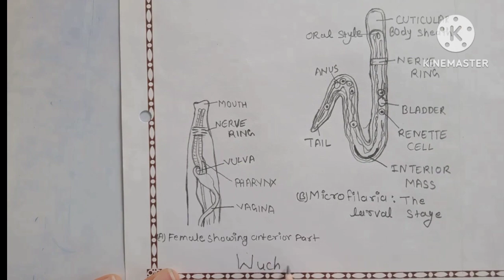how to draw wuchereria Bancrofti diagram। wuchereria Bancrofti diagram।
how to draw wuchereria Bancrofti diagram। wuchereria Bancrofti diagram।wuchereria का चित्र बनाना सीखे।